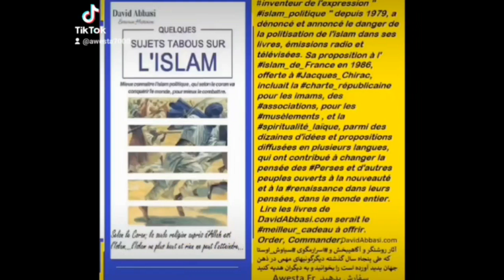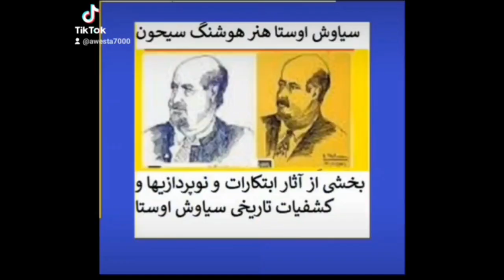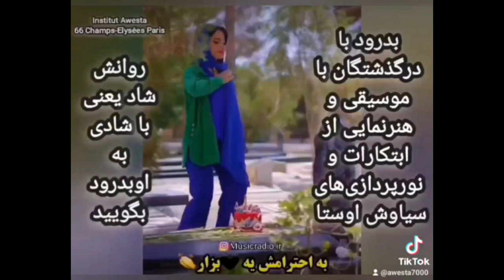N°3623 تشکیلات سری 1400 ساله سادات تازی ضد شکوه آریایی را میشناسی؟